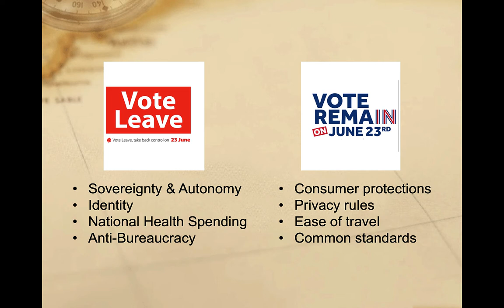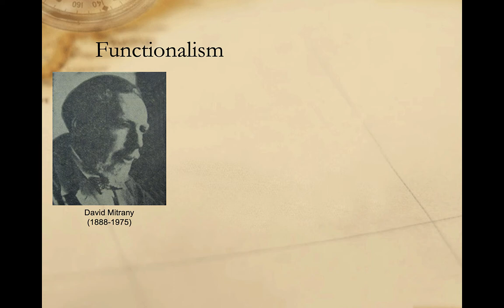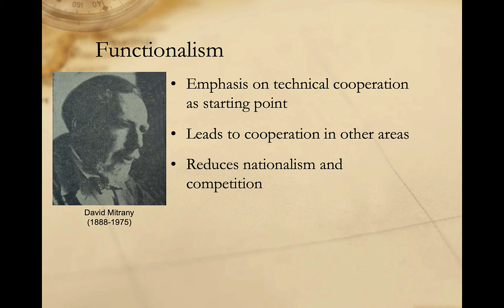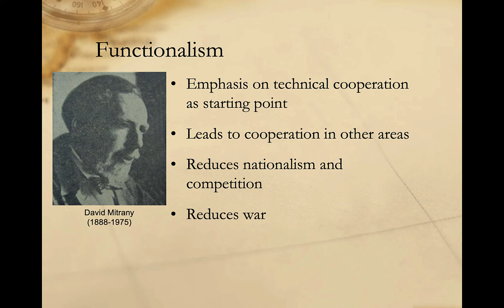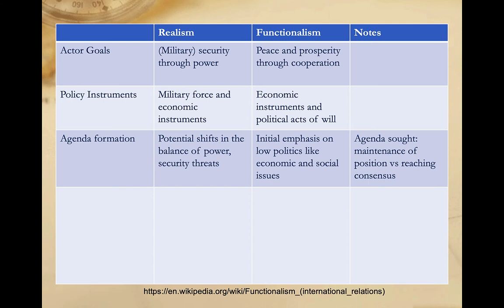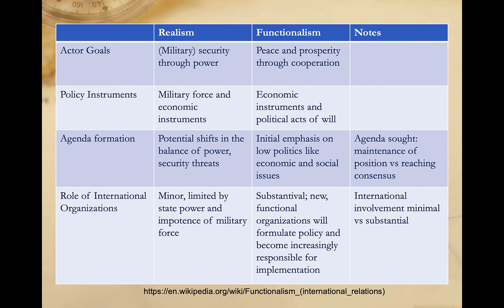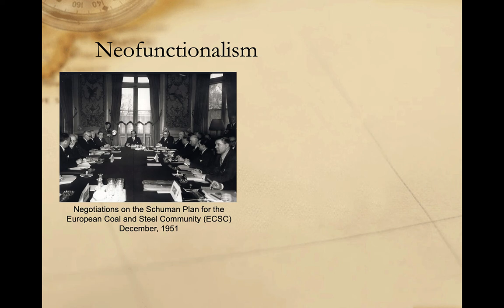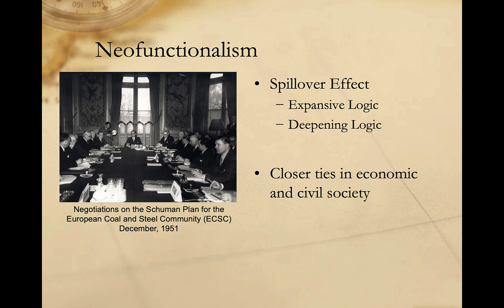Functionalism and the European Union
A brief introduction to theories of functionalism and neofunctionalism as they relate to the European Union and the process of European integration.

This video is part of a series of videos covering regional integration and the European Union in the context of global politics. Check out the other videos in this series on my playlist